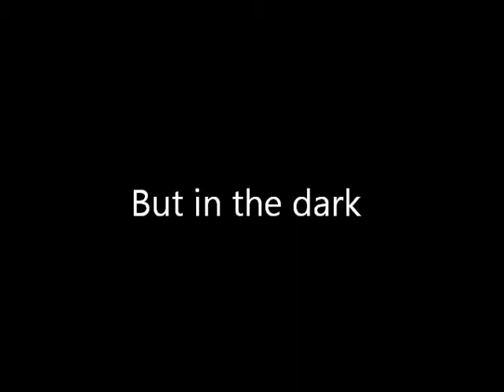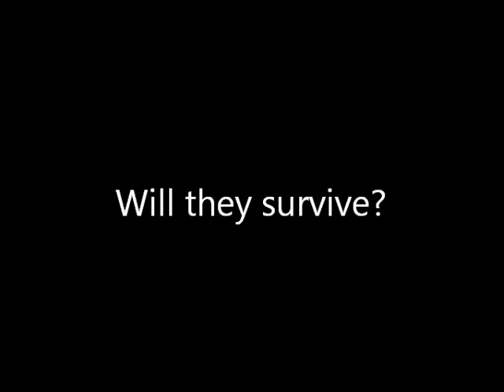~Wild and brave~ Trailer ( sims 3 dog story)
A teaser on the upcoming story.

The light brown wolf are not my creation. the grey wolf are the same but I recolor him. the puppys and the demondog are my own :)